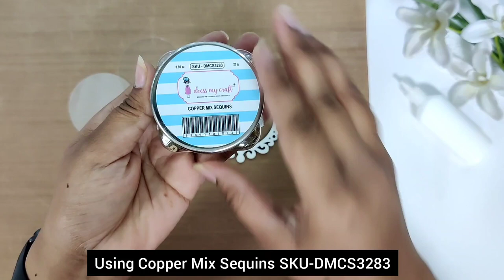Have you ever created Shaker Hanging for Diwali?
Let's create this quick & fun Shaker Hanging for diwali decoration.